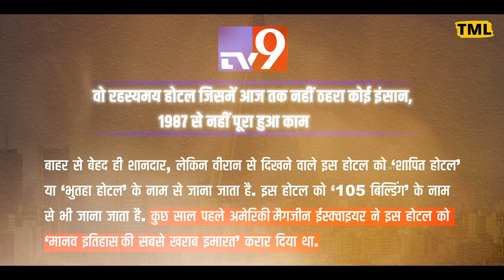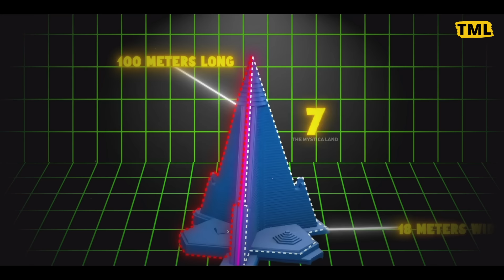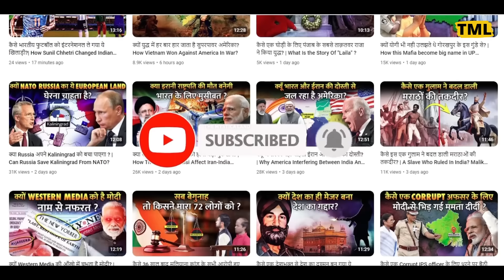क्या है नॉर्थ कोरिया में बनी इस रहस्यमयी बिल्डिंग का राज? | Why This Building Has So Many Secret?